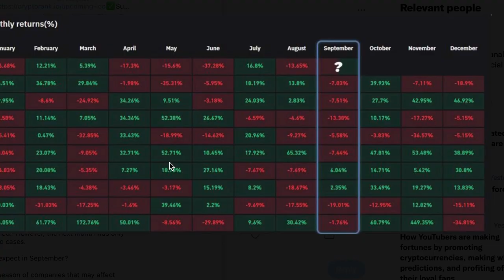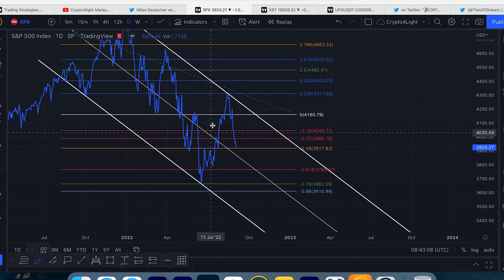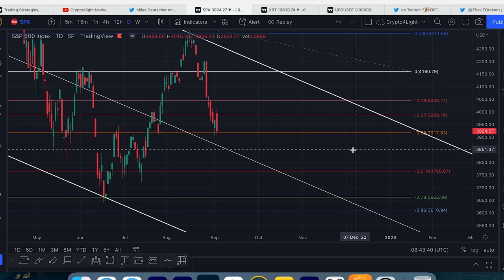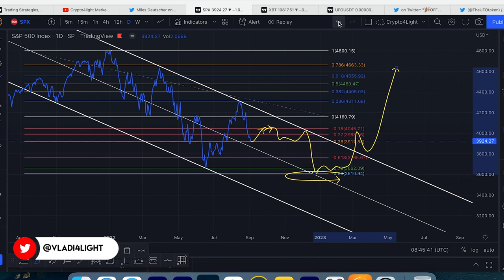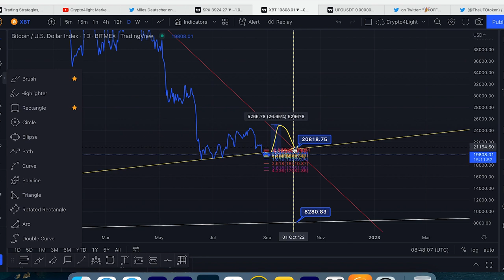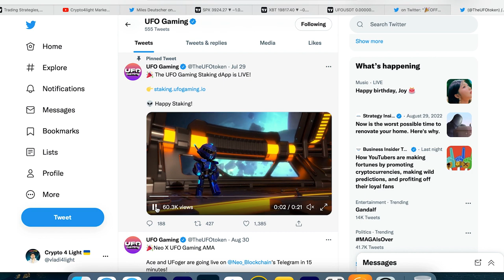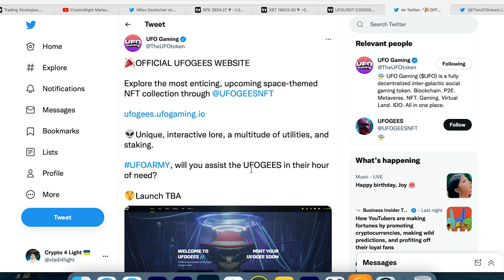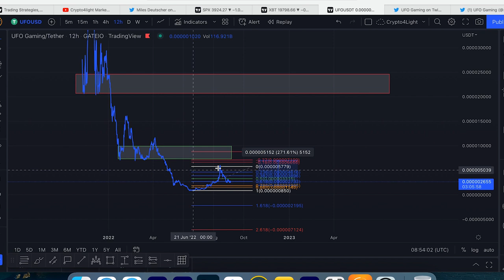UFO Gaming 1 TRILLION Staked Coins. Bitcoin and SP500 Analysis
Big video about UFO Gaming price prediction. Why if this patter play we can reach next sellers zone and make +237% profit soon? Where will be the best enter point for UFO gaming to buy on spot now? What important dates you should add in your crypto calendar for September? Bitcoin and SP500 index analysis. Everything will be in this video, so watch till the end!

⏰ Time Stamps ⏰
00:00 What we can expect in September for markets?
00:27 Subscribe my educational Youtube channel
00:45 September all important dates for Crypto Market
01:56 SP500 Price Analysis
05:50 Bitcoin Price Prediction today
08:25 UFO Gaming 1 Trillion Stakes Coins!
09:40 UFO Gaming Price Analysis
13:10 Crypto Market outro

Should you buy this coin?

Topic keywords